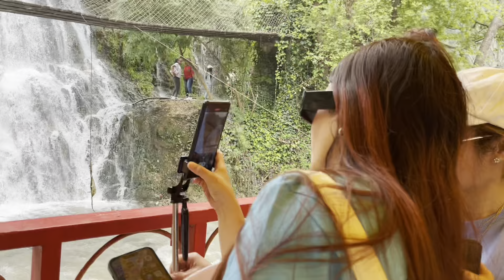OFW LEBANON TRIPPERS| Ganito kaganda ang North Lebanon+Lunch time sa tabing ilog|JOY GERMAN